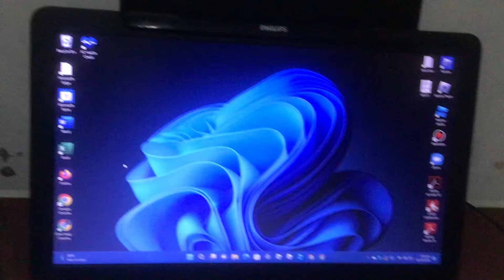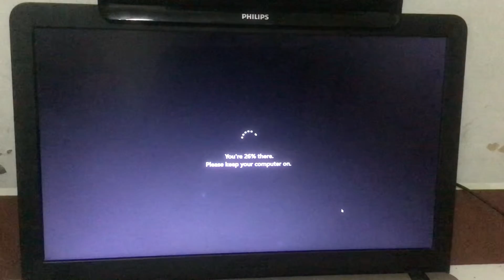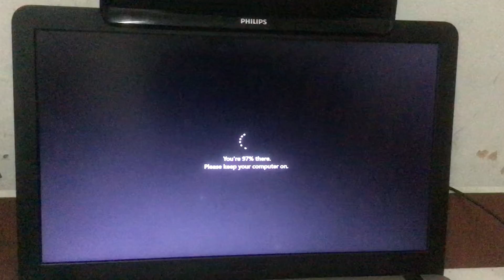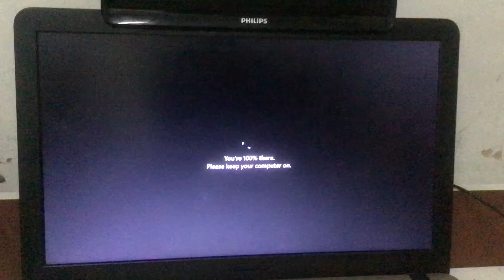ASUS FL5700UP: UPDATE PART 10